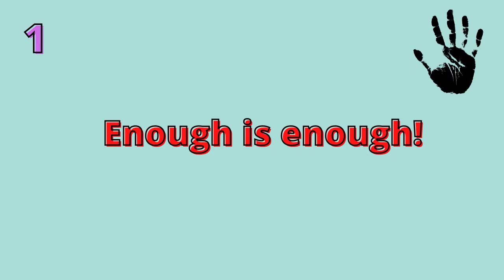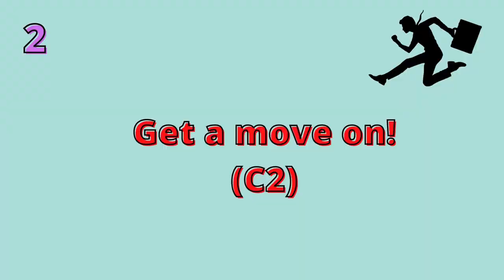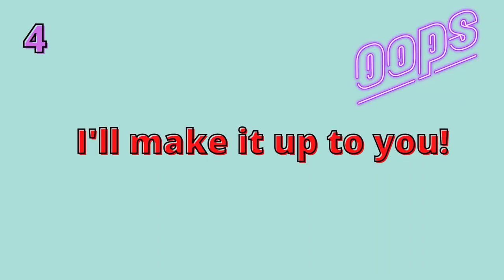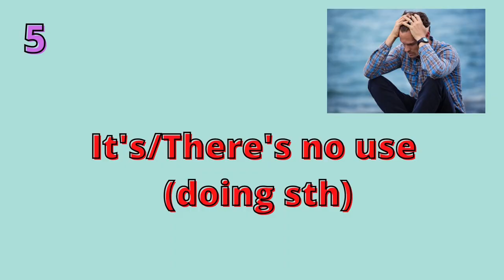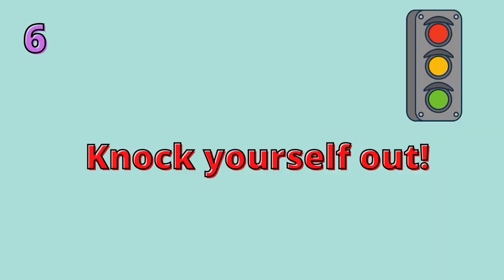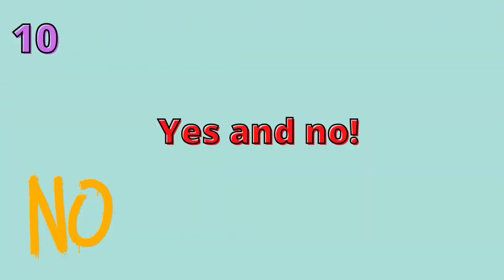Let's learn 10 super useful expressions! 🤚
Let's expand our vocab and gain fluency by learning 10 super useful and cool expressions! Some of the are ranked as C2 by the Cambridge dictionary.

Time codes ⏰

1). Enough is enough!: 0:33
2). Get a move on! (C2): 1:15
3). Go easy on me!: 1:38
4). I'll make it up to you!: 2:37
5). It's/There's no use doing sth: 3:24
6). Knock yourself out!: 4:40
7). Let's roll with it!: 5:56
8). So help me!: 6:30
9). Stay put/still/there! (C2): 7:05
10). Yes and no!: 7:39

Check out the previous editions 📍

Music 🎶

Prime Video 🎥

My favorites 😍